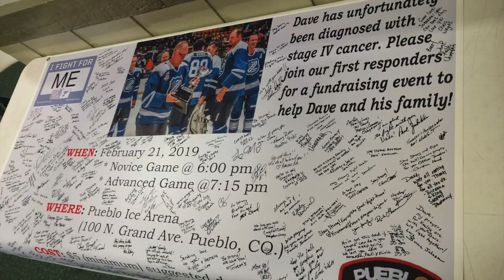Fight for David: Police officer honored at hockey game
The Pueblo Chieftain